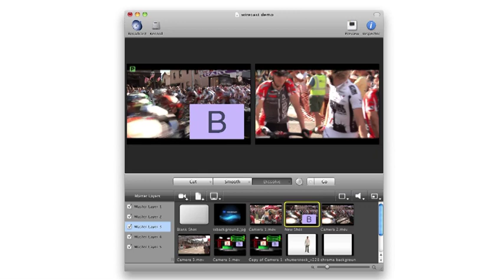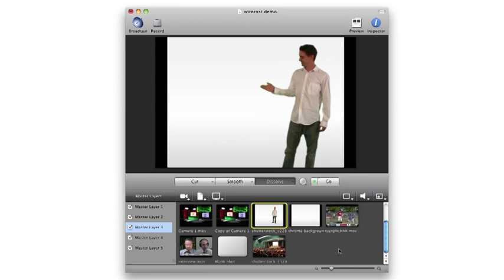Wirecast 4 Overview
Wirecast software lets you produce professional-looking live events with just a camera, an internet connection and a computer. Stream or record live internet shows, broadcast breaking news or sporting events, stream live concerts, transmit church services, corporate meetings, lectures and much more.